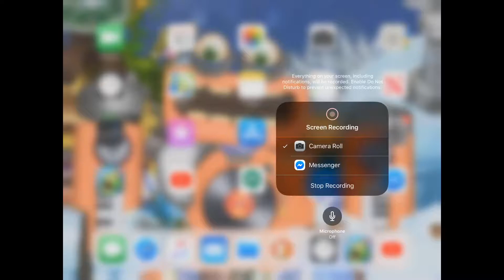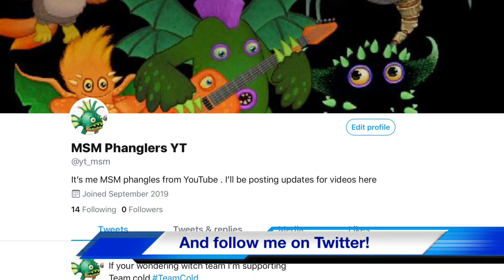YT’s Monsters #4 “mythical “